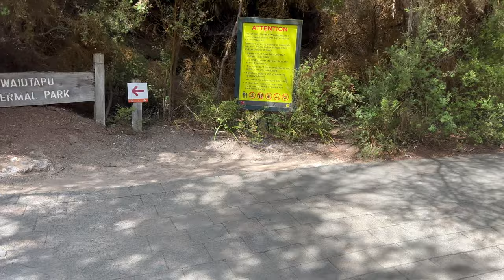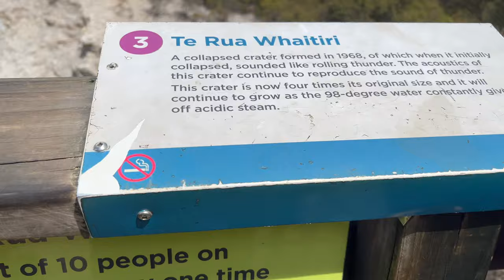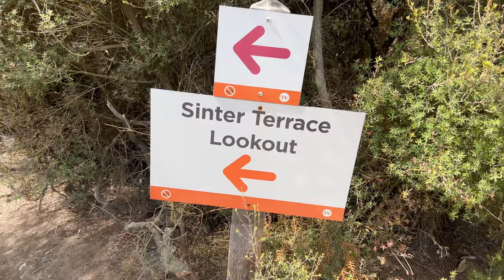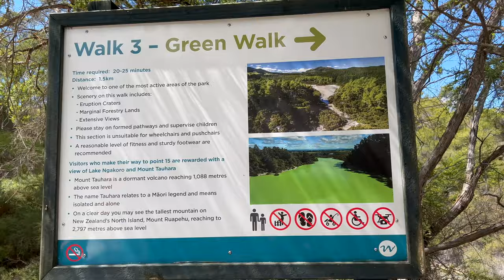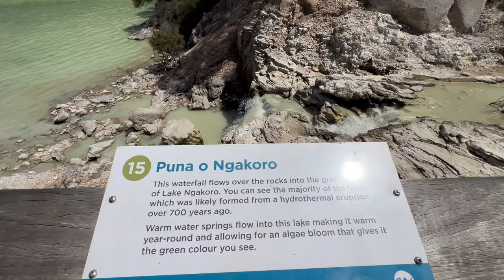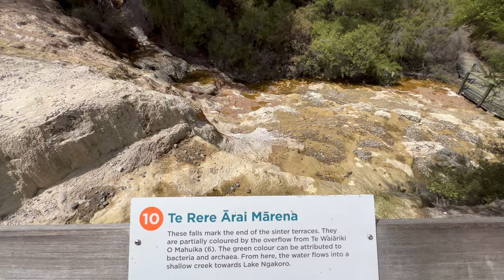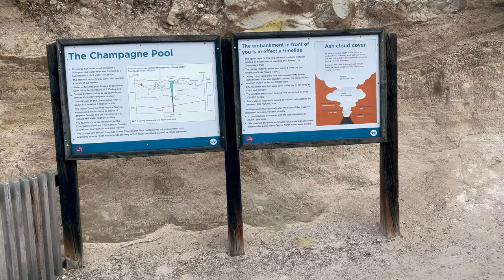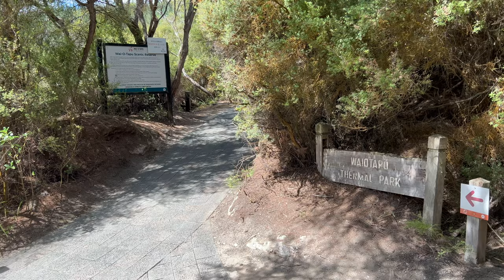Waiotopu Thermal Wonderland | North Island, New Zealand 2024